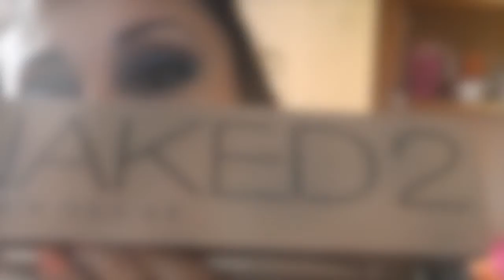NARS LOOK: PERSEPOLIS